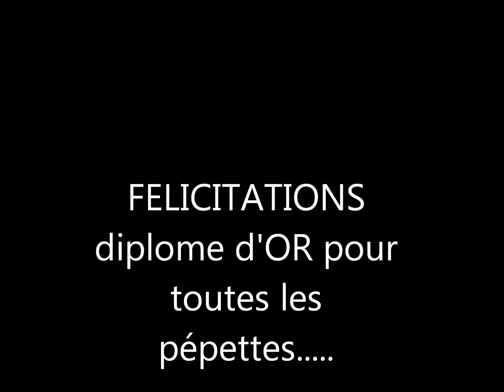decouverte 22janvier 2011 AMGA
gym amga